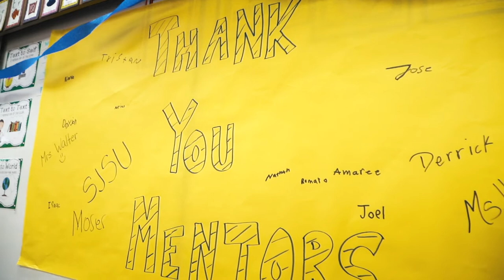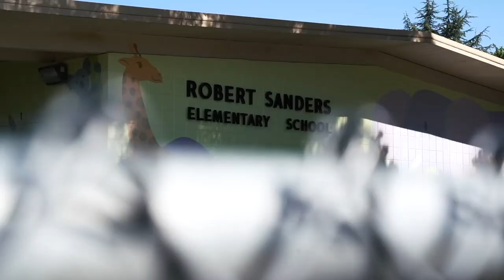2019 Robert Sanders Mentor YR2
The Beyond Football program partners with local elementary schools to set a positive example for community youth. Through these partnership the Beyond Football program collaborated with Robert Sanders Elementary developing a mentoring program; guiding, supporting, and educating at-risk youth.